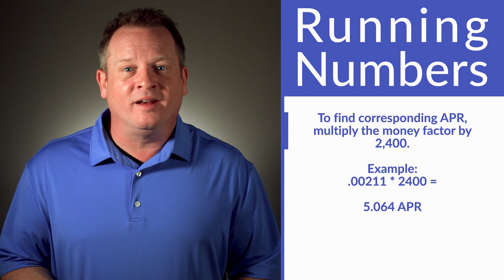Negotiating Car Price - When Dealers Offer In Round 3 - Lesson 33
Negotiating car price - when dealers offer Round 3. Car Buyer Class Founder, Bob Garrow reveals how to counter the counter when negotiating car price and car dealers offer in round three during this free lesson.

Let us know what you think of the lesson in the comments below.  We're on a mission to change the way that people buy cars.